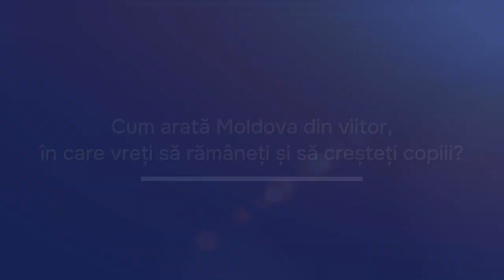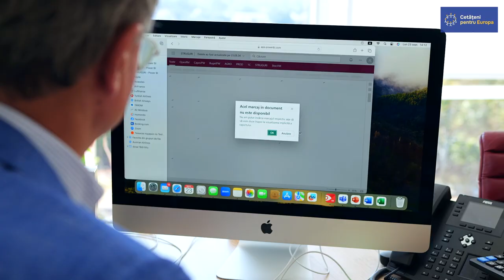Victor Bostan, împărtășește impresiile sale despre Europa și viziunea pentru viitorul Moldovei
Victor Bostan, fondatorul Purcari, împărtășește impresiile sale despre Europa și viziunea pentru viitorul Moldovei:

💬 „În 1994, am fost în Olanda și m-a impresionat ordinea, curățenia și drumurile perfecte. În Franța am văzut cum funcționează cooperativele viticole, unde toți colaborează și beneficiază împreună.”

🇪🇺 Așteptările de la UE: „Am beneficiat de peste 8 milioane de euro din proiecte europene. Fondurile sunt binevenite pentru a dezvolta agricultura, restaurantele și micii producători din Moldova.”

🔮 Viitorul Moldovei: „Îmi doresc drumuri perfecte și oameni care zâmbesc, care se bucură de viață și nu caută fericirea în alte părți ale lumii.”

👉 Acest mesaj face parte din campania de informare și educație electorală privind integrarea europeană a Moldovei.